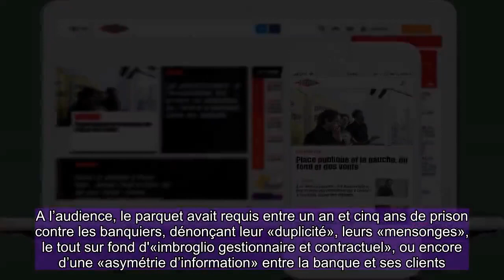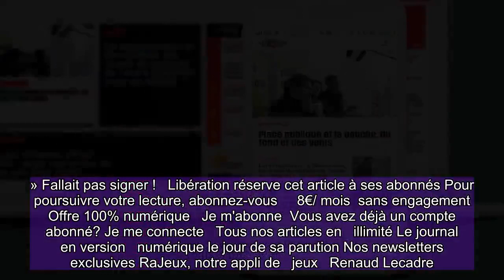Enrico Macias doublement banané par une banque islandaise